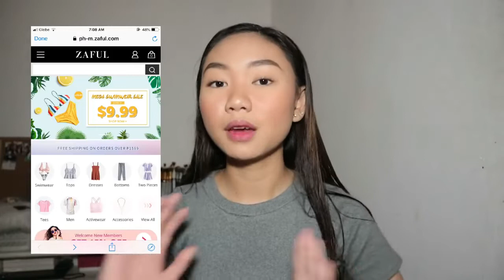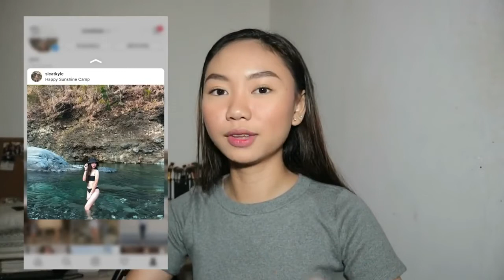ZAFUL BIKINI TRY ON HAUL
Instagram › @sicatkyle
Twitter › @kylegsicat

☁️ FAQs
Age › 18
Thumbnail Editor › Photogrid

Loki Gamers
AdmiralChannel